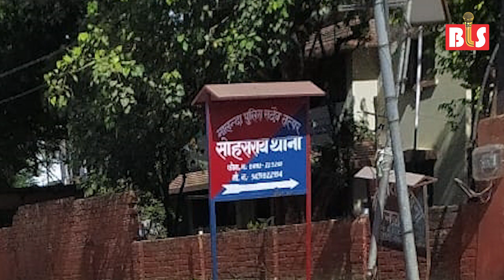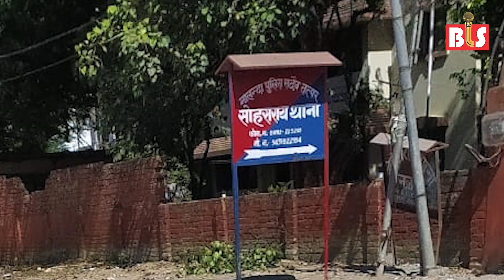Bihar में फिर हुई Mob Lynching, पुलिस निष्क्रिय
नालंदा जिले के सोहसराय थाना का ये बोर्ड देखिये। इस पर लिखा है: नालंदा पुलिस सदैव तत्पर। लेकिन मॉब लिंचिंग के मामले में पुलिस की तत्परता देखने को नहीं मिल रही है।

मॉब लिंचिंग का ताजा मामला 15 अक्तूबर की शाम लगभग साढ़े सात बजे बिहारशरीफ स्थित महुआ टोला दरगाह के पास का है। उस समय चारों तरफ अंधेरा था। 15-20 लोगों की भीड़ ने अलग-अलग तीन लोगों का पहले धर्म पूछा और फिर उनकी बुरी तरह से पिटाई कर दी। इनमें मोहम्मद राजा, सद्दाम कुरैशी और हासमा शामिल हैं। येे तीनों सोहसराय थाना के तहत महुआ टोला के रहने वाले हैं। राजा दर्ज़ी हैं और सद्दाम कबाड़ी का काम करते हैं। वायरल वीडियो में राजा और सद्दाम घटना का ब्योरा इस तरह देते हैं।

19 अक्तूबर को बिहार लोक संवाद डॉट ने राजा से मोबाइल पर संपर्क किया। राजा ने बताया कि वह गवाही के लिए 18 अक्तूबर की शाम को सोहसराय थाना गये थे। लेकिन मॉब लिंचिंग वाले मामले में पुलिस ने अब तक किसी की गिरफ्तारी नहीं की है। राजा ने बताया कि उन्होंने बाइक की रौशनी में एक आरोपी मनीष को पहचान लिया है। उन्होंने मनीष समेत तमाम आरोपियों को क्रिमिनल बताया। मनीष की तस्वीर राजा ने उपलब्ध कराई जिसकी बिहार लोक संवाद तस्दीक नहीं करता। बिहार लोक संवाद ने सोहसराय थाना से संपर्क करने की कोशिश की लेकिन किसी ने फोन नहीं उठाया।

सोशल डेमोक्रेटिक पार्टी ऑफ इंडिया के प्रदेश अध्यक्ष शमीम अखतर ने पटना में बिहार लोक संवाद डॉट नेट से बातचीत करते हुए मॉब लिंचिंग की हालिया घटनाओं की निंदा की। उन्होंने दोषियों को तुरंत गिरफ्तार करने की मांग भी की।